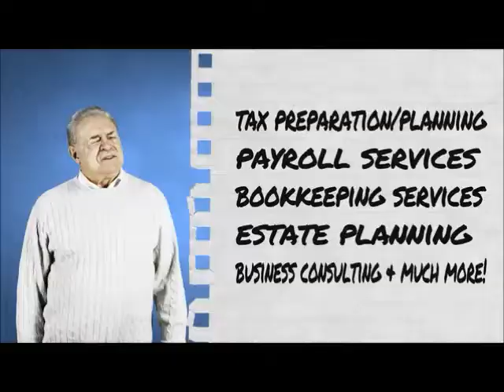Tax Preparation Cape Coral Florida Tax Preparation Cape Coral FL Tax Preparation Cape Coral FL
Stanley Roy Heritage Tax & Consulting Services LLC

At Heritage Tax & Consulting Services, LLC, we believe in the value of relationships. Because of this, we view every client relationship like a partnership and truly believe that our success is a result of your success.

Facing your finances can be difficult, even for those people and businesses that are sound in their own financial management. Tax laws pander to a variety of different areas of life—from the income taxes that we file every year, to the estate taxes that must be paid when we pass on. And, when it comes to knowing and understanding the various tax laws and applications, no other firm of tax consultants in Fort Myers, FL has the experience and pedigree of Heritage Tax & Consulting Services, LLC. As your experts on tax and taxation, we make it a point to provide a wide

breadth of services that alleviate your financial concerns and cater to your peace of mind, whether you’re filing private income tax or are worried about payroll services in Fort Myers, FL for your growing business.

10511 Six Mile Cypress Parkway Suite 102, Fort Myers, FL 33966